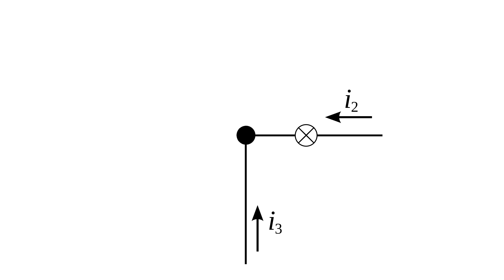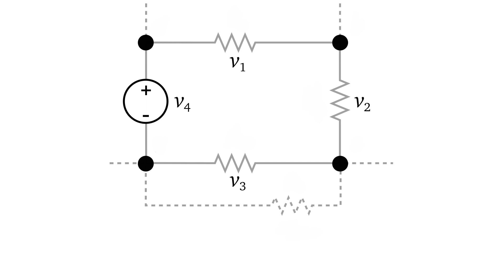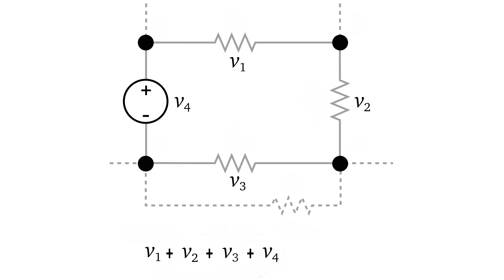Kirchhoff's Laws in Tamil | Physics | Ariviyal Tamil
Kirchhoff's laws explained in Tamil with the help of simple circuit diagrams.

Host: Santhosh Kumar D